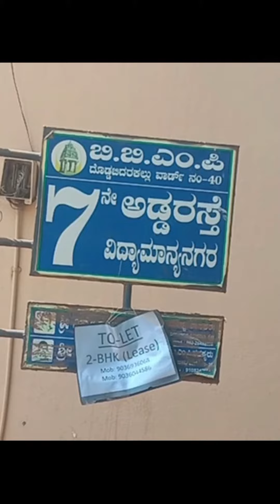bhudda texture work